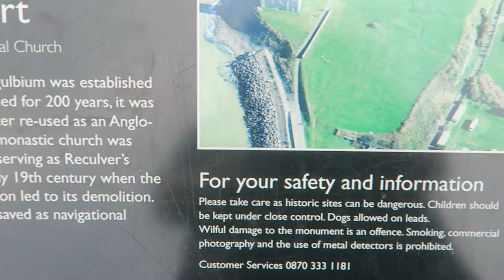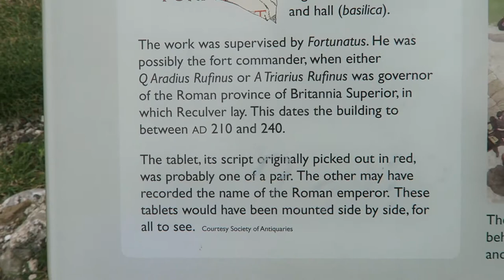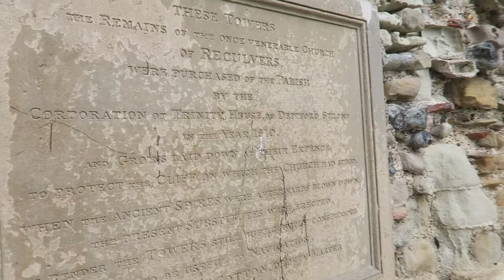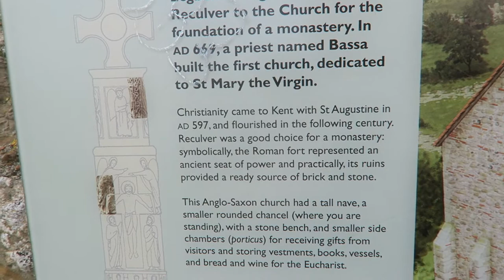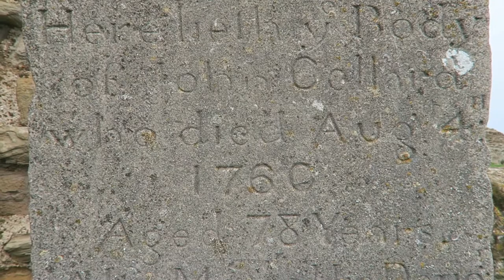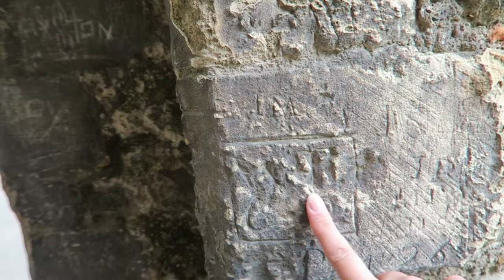TRIP AWAY | DAY 3 | RECULVER ROMAN FORT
Make sure to follow us on the following.